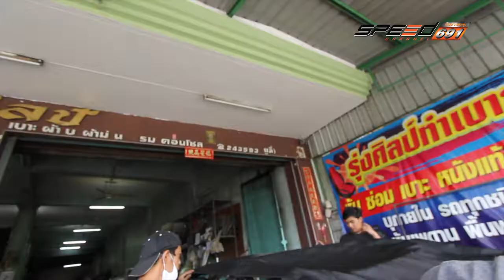รถนิยม T97 07 01 2017 B3